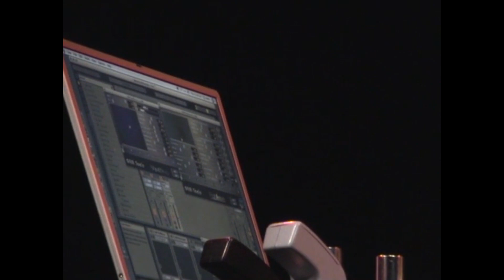Elliott Sharp solo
Elliott Sharp - guitar
Risonanze
Teatro fondamenta Nuove
Venezia 17 maggio 2007
Mauro Sambo - video